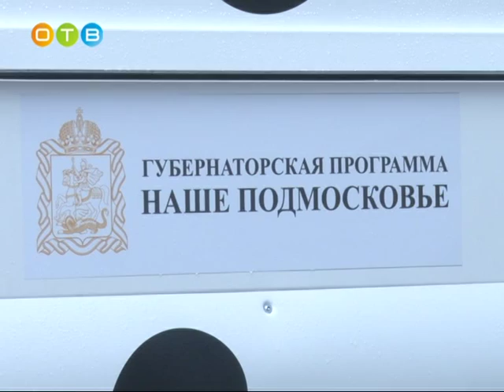Муниципалитетам вручили ключи от коммунальной техники